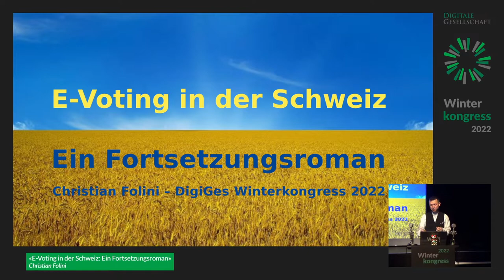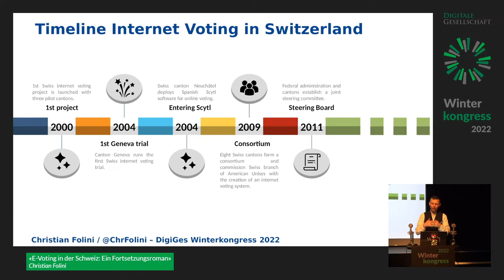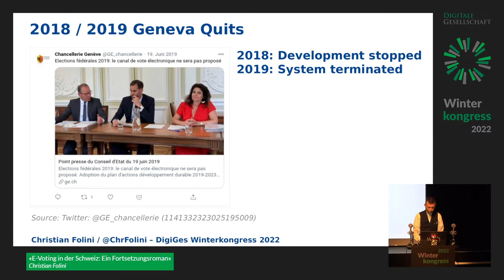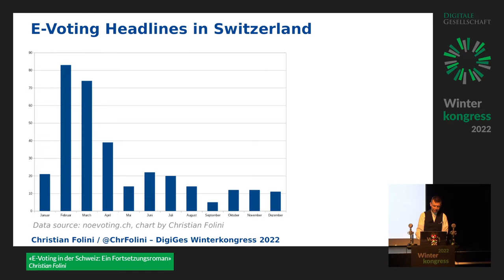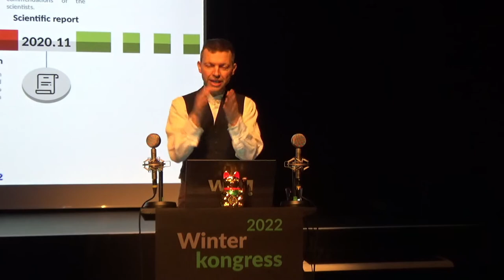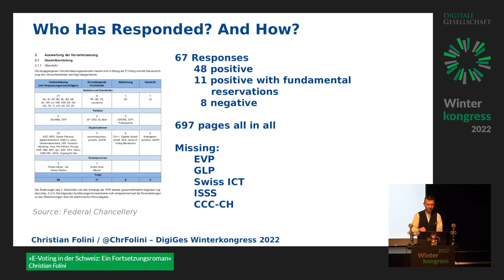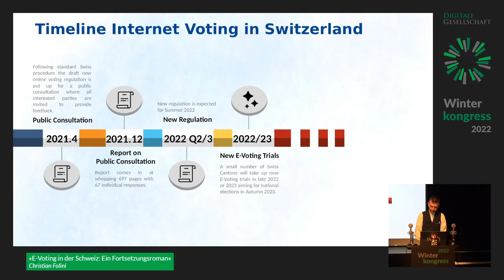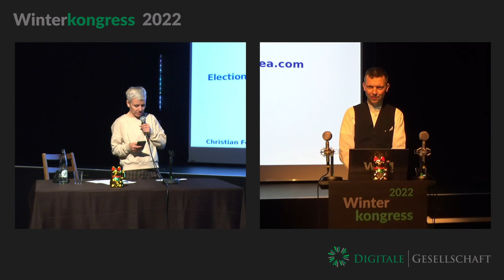E-Voting in der Schweiz: Ein Fortsetzungsroman | Winterkongress 2022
E-Voting in der Schweiz: Ein Fortsetzungsroman von Christian Folini

Dieser Vortrag fasst zunächst die zwanzigjährige Geschichte zum Thema E-Voting in der Schweiz zusammen; ein Thema das den Diskurs zur “Digitalen Demokratie” hierzulande stark prägt.

Im Hauptteil betrachtet er mehrere Dokumente:

+ Bericht zum Expertendialog der Bundeskanzlei aus dem Jahr 2020
+ das Vernehmlassungsverfahren zur neuen Regulierung von 2021
+ die verschiedenen Antworten auf das Verfahren
+ den Abschlussbericht der Vernehmlassung und die voraussichtliche neue Regulierung (Sommer 2022)

Zum Ende hin dann ein hoch spekulativer und deshalb latent lächerlicher Ausblick.

Die Schweiz experimentiert seit 20 Jahren mit der digitalen Stimmabgabe. Mehrere Anbieter scheiterten an der anspruchsvollen Technik und die Schweizerische Post musste 2019 als einzige verbleibende Anbieterin ihr Angebot stoppen, nachdem unabhängige ForscherInnen drei gravierende Schwachstellen publiziert hatten. Der Aufbau eines funktionierenden digitalen Stimmkanals erscheint wie eine stetig länger werdende Aneinanderreihung von Niederlagen.

Aber auch die Kritiker drangen mit Ihren Anlagen nicht durch. Vielmehr scheiterte die äusserst breit abgestützte Volksinitiative für ein Verbot der elektronischen Stimmabgabe in der Phase der Unterschriftensammlung trotz tatkräftiger Mithilfe der Schweizerischen Post kolossal.

2020 versuchte die Bundeskanzlei den Neustart und führte einen breit abgestützten Dialog mit führenden WissenschaftlerInnen zum Thema E-Voting durch. Daraus resultierte ein 80-seitiger Bericht mit Empfehlungen der beteiligten Forscher. Der Vortrag erklärt einige zentrale Forderungen aus diesem Bericht.

Diese Empfehlungen flossen 2021 in den Entwurf für zwei Verordnungen zum Thema E-Voting ein, die der Öffentlichkeit in einem Vernehmlassungsverfahren präsentiert wurden.

Es gingen sehr umfangreiche Stellungsnahmen ein und der Vortrag betrachtet diese im Hinblick auf das Thema Open Source, das im Regulierungsentwurf ausgespart wurde.

Die Betrachtung der Vernehmlassungsantworten erlaubt eine wenn auch schwache Aussage, wie sehr sich die politischen Akteure auf eine hochkomplexe Vorlage wie diejenige zur Regulierung der elektronischen Stimmabgabe einlassen und inwieweit sie qualifiziert sind, die aufgeworfenen Fragen zu beantworten.

Die neue E-Voting Regulierung wird für Sommer 2022 erwartet. Der Vortrag wird die erwartete Regulierung überblicksartig vorstellen und betrachtet einige Schwerpunkte, namentlich die Open Source Frage.

Zum Schluss und zur allgemeinen Erheiterung folgt ein Ausblick, wie es mit E-Voting weitergehen könnte. Angesichts der zahlreichen Überraschungen, die das Thema bereits bot, dürfte dieser Ausblick hoch spekulativ und innert kürzester Zeit überholt sein.

Aber man sollte im Leben keine Chance auslassen, sich lächerlich zu machen.